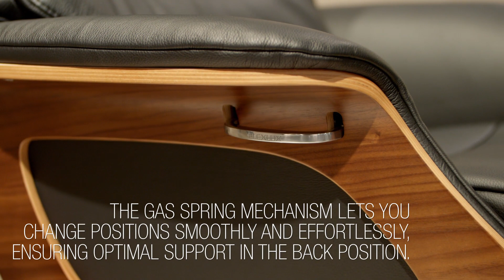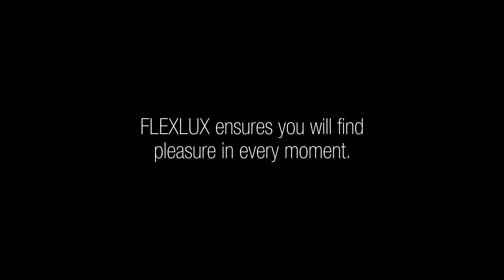Clement - Volden Chaiselong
Both Clement Chaiselong and Volden Chaiselong are designed with a gas spring mechanism which lets you change positions smoothly and effortlessly. The chaiselong will ensure you a calm place to relax and unwind. The headrest is adjustable in height and angle, to get the best position for reading, watching TV or relaxing.
The shell of the chaiselong is available in 3 different plywood surfaces and colors or as fully upholstered. The elegant aluminum legs are available in black or polished aluminum.